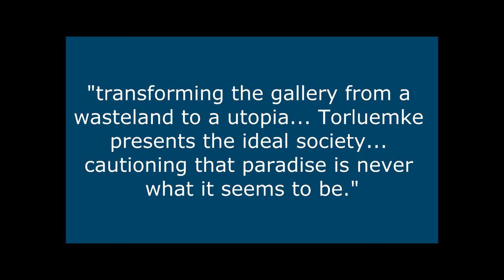Fearsome Fable -- Tolerable Truth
Fearsome Fable ? Tolerable Truth from ChicagoArts. Like this? Watch the latest episode of ChicagoArts on Blip!

This is a series of paintings done on 8 foot panels, displayed leaning up against the wall throughout the entirety of Gallery #4 in the Hyde Park Art Center in Chicago. One side of these panels shows devastation, the other side shows a utopia. The devastation is unrelenting ? it shows a world where every resource has been mined, from the trees in the forests, to the ocean and the human spirit ? there is nothing left but the reminisce of the culture that we opted for. The dried ocean floor with its oil tankers and the desolate neighborhood with the tire swing remain, but the corporate promises and support have completely faded.

Tom Torluemke, although born and raised in Chicago, moved to Hammond, IN where he lived for over a decade. While there, he worked with the city and tried to build something sustainable. Based within the arts he and his partner Linda Dorman organized events and community betterment programs with the Northern Indiana Arts Association. The fact that Tom was not politically motivated ultimately made him a thorn in the side of those that were, and he had to watch as his vision was not appreciated and led to the building of another mall with more promises made but never kept.

This piece is a complete experience, it is not smart, it is not hip, it is not coming from the overly self-satisfied world of the intellectual and educated arts. This is one man?s fear ? a fear that is in all of us, the one fear we all too often decide to ignore 99% of the time. When we do think of it, when we make a choice because of the fear or because we want to be better, or even just be seen as being better, we are taking an action for the betterment of the whole. That is what Tom is asking of us, take a little action, it doesnapos;t have to be much, maybe just start by turning around one panel to turn a dilapidated city-scape into a redwood forest, but for christs sake do something.